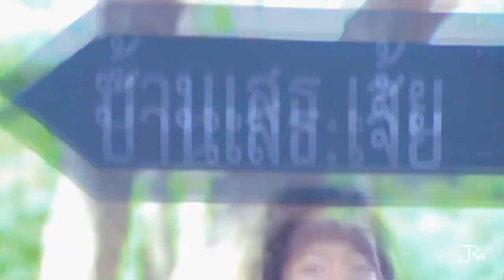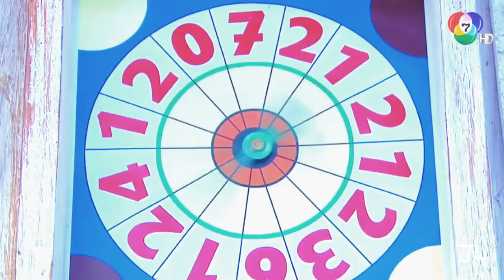รวมความน่ารักของโบว์โดนัท :D | โต้ง&เจี๊ยบ | คุณชายไก่โต้ง [MV]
*HD Please

รวมความน่ารักของโต้ง & เจี๊ยบ
คุณชายไก่โต้ง Ep.1-16
โบว์ เมลดา  โดนัท ภัทรพล

* ขอบคุณคลิปละครจาก CH7 และ Bugaboo TV
- คลิปโบว์&โดนัทเต้นคุกกี้เสี่ยงทาง

** ชอบเรื่องนี้มากดูแล้วเบาสมอง พี่โบว์กับโดนัทน่าร๊ากกกกก! เขินตามเลย ลงช้าไปหน่อยแต่ก็ลงจนได้ 555 คลิปยาวหน่อยนะคะโต้งเจี๊ยบเค้ามีแต่ฉากน่ารักๆเยอะจริงๆ พลาดฉากไหนก็คอมเมนต์กันมาได้ ปล.รู้สึกว่าเพลงนี้มันเหมาะกับคู่นี้มากๆอ่ะฟังวนไปยาวๆเลยโน๊ะ **

หวังว่าคงชอบคลิปนี้กันนะคะ  :D